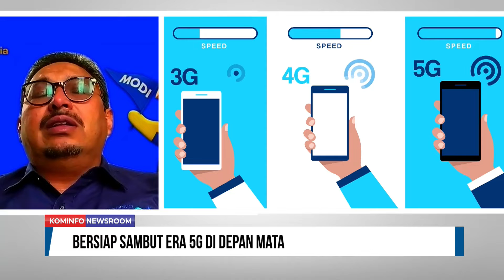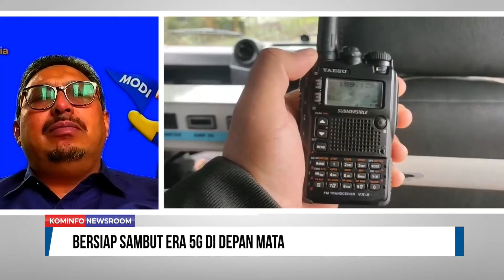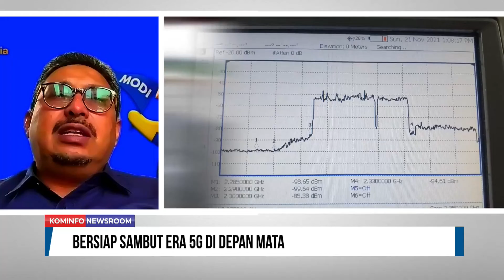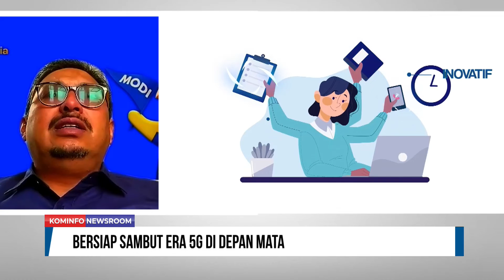Bersiap Sambut Era 5G di Depan Mata | Kominfo Newsroom 2/3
Indonesia saat ini sedang melakukan akselerasi transformasi digital, berbagai upaya dilakukan, seperti percepatan infrastruktur, SDM, dan pengembangan teknologi.

Salah satu inovasi yang dilakukan seperti percepatan teknologi 5G. selengkapnya akan dibahasa bersama dengan Bapak Ismail, Dirjen SDPPI Kemkominfo RI.

Selamat Menyaksikan!
Salam Sehat!
GPR TV bisa diakses melalui:
1. C Band Telkom-4 Merah Putih | 4020/V/32727
2. KU Band Ninmedia Asiasat-9 | 12655/V/45000